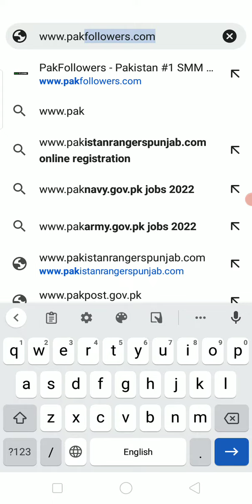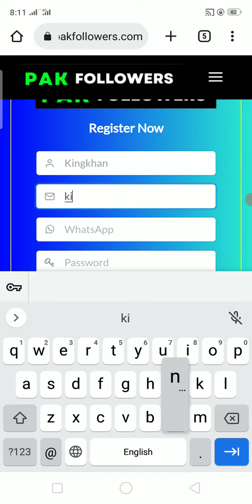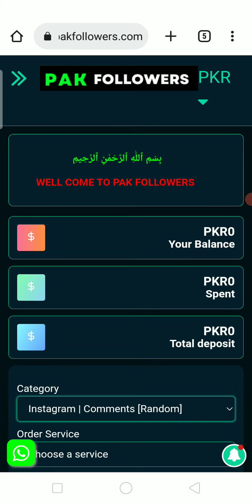how to creat acount smm panel | pakfollowers panel ma apna acount Kaisa banai | problem solve